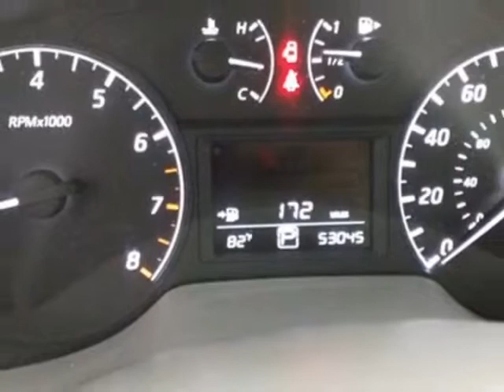2013 Nissan Sentra - Las Vegas, NV